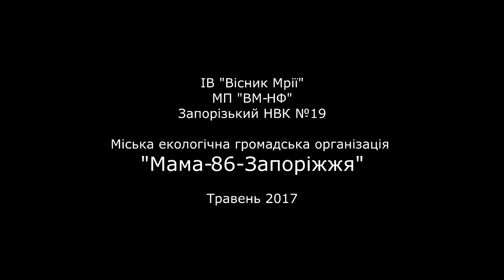Фрагмент 3. ХИМИЯ - Безопасный детский сад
У рамках проекту ВЕГО «МАМА-86» «Вільне від токсикантів довкілля для майбутніх поколінь в Україні» за підтримки Шведського товариства охорони природи (SSNC) «Мама-86-Запоріжжя» здійснює в Запоріжжі на базі дошкільних підрозділів Запорізького НВК №19 пілотний проект з хімічної безпеки в дитячих садках: проводиться анкетне опитування батьків та співробітників з метою виявлення стану їх обізнаності з питань хімічної безпеки, впроваджується низка різноманітних інформаційно-просвітницких заходів, готуються завдання для проведення попереднього скринінгу токсикантів в оточуючому середовищі дітей з метою їх подальшого усунення шляхом виконання відповідного плану дій.
Крім того, саме на базі ЗНВК №19 завдяки мережевому проектові "Забезпечення рівного права на воду і санітарію" ВЕГО "МАМА-86" за підтримки Шведського агентства з міжнародного розвитку та співробітництва реалізований Пілот з виконання першочергових заходів Плану забезпечення безпеки води (ПЗБВ) та встановлено водоочисне обладнання, яке дозволяє значно покращити якість питної води для дітей.
17 травня був проведений просвітницький захід для малюків, в ході якого громадяни "Мрії" (ДЮЕГО "Республіка Мрія") розповідали про тверді побутові відходи, безпечну питну воду, хімічну безпеку та корисне харчування.